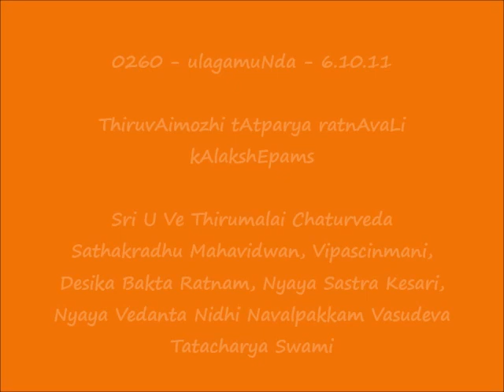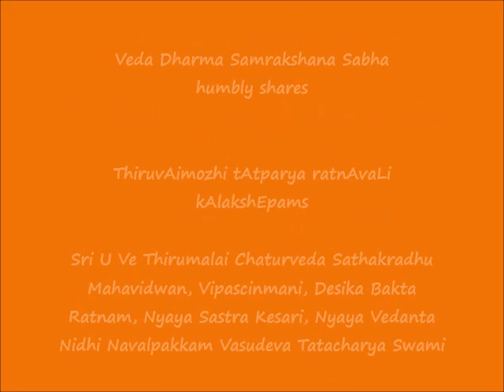0260 = உலகமுண்ட (ulagamuNda) - 6.10.11 = ThiruvAimozhi tAtparya ratnAvaLi kAlakshEpams